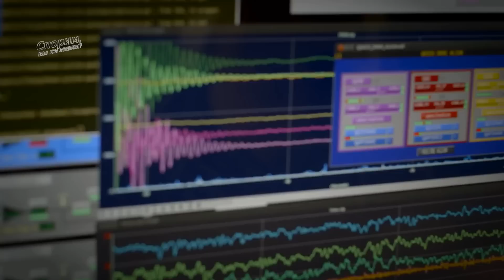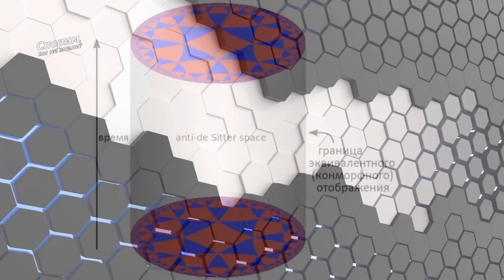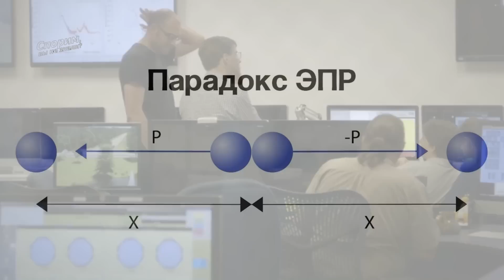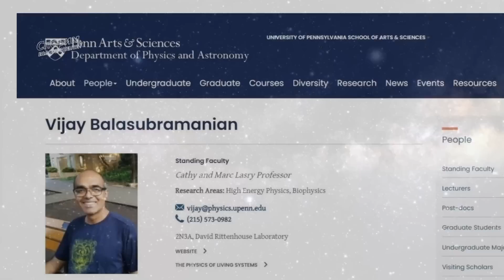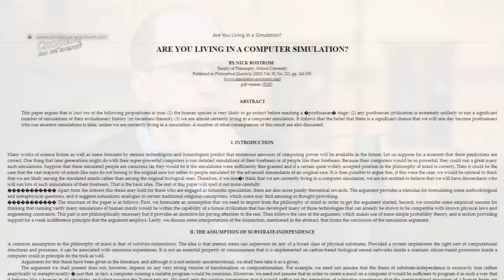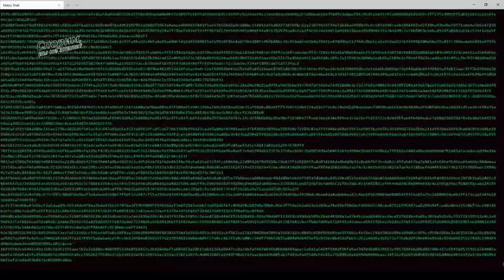Голографическая Вселенная | Пространство анти-де Ситтера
В последнее время не только в массовой культуре, но и в науке – всё чаще всплывает тема искусственной Вселенной, в которой на самом деле может находиться человечество. Безусловно, концепция симулятора возникла не на пустом месте, среди причин – стремительный прогресс в области технологии видеоигр и виртуальной реальности, которую стало сложно отличить от физической.
   Однако если относительно недавно размышления о смоделированной Вселенной вызывали лишь шутки и иронию, то теперь эта тема серьезно занимает не только умы простых обывателей, но и научное сообщество. Причем в академических кругах для развития такой идеи имеется целый ряд научных аргументов.
   К примеру, на такие мысли ученых могла бы натолкнуть Голографическая теория – одна из самых многообещающих теорий, которая рассматривает гравитацию как нечто вроде голограммы – трехмерного эффекта, проявляющегося из плоской двумерной поверхности. Эффект порождает гравитацию в так называемом пространстве анти-де Ситтера или же АДС-пространстве (AdS) – отрицательно изогнутом пространстве-времени.
Согласно этой концепции – пространство не является фундаментальным. Оно, эмерджентное – то есть возникающее. Сама структура АДС-пространства – проявляется на конечной границе «плоского мира», она содержит в себе и может воссоздавать бесконечную Вселенную. А основой для возникновения пространства – является информация.